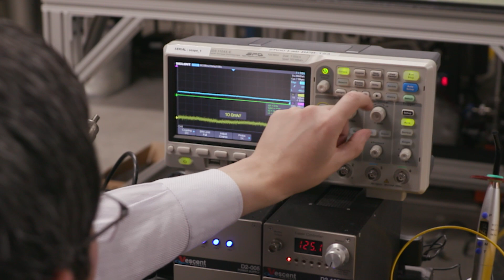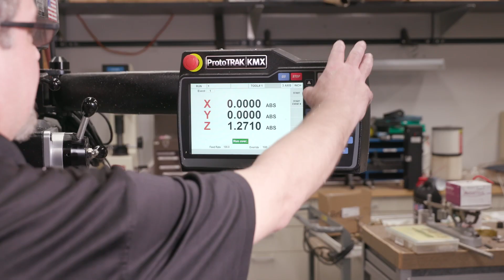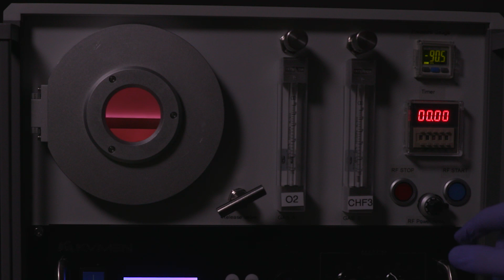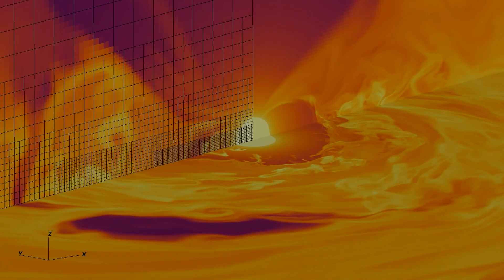Department of Physics and Astronomy at the University of Nevada, Las Vegas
The Department of Physics and Astronomy at the University of Las Vegas, Nevada is dedicated to research, teaching and reflective enquiry in an open spirit of opportunity for all.